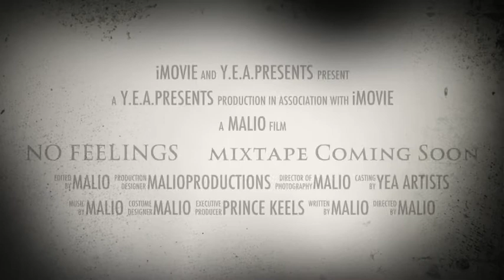No Feelings Promo Mixtape Coming Soon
No Feelings Da Mixtape coming Soon